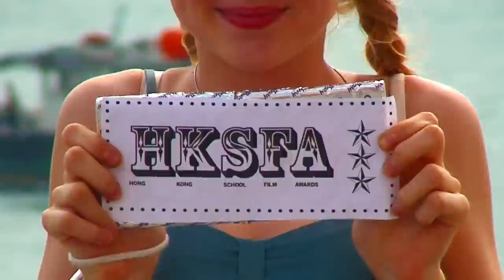Hong Kong School Film Awards 2011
A promotional film for the Hong Kong School FIlm Awards held in South Island School Atrium - 26th May 2011